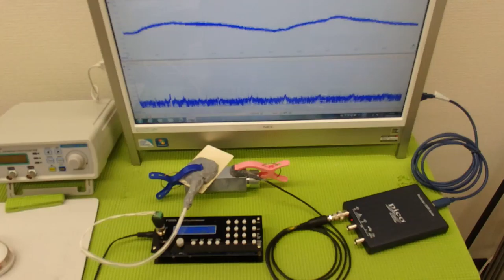オオリジナル超音波プローブの「発振・制御」技術 ultrasonic-labo